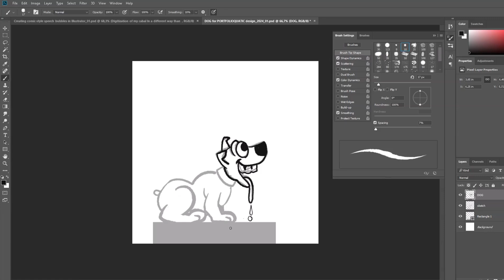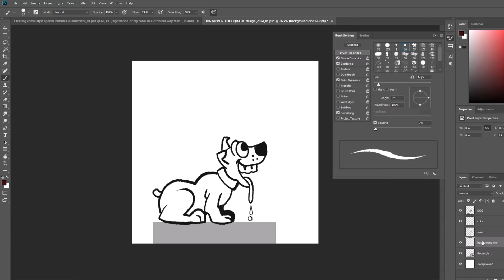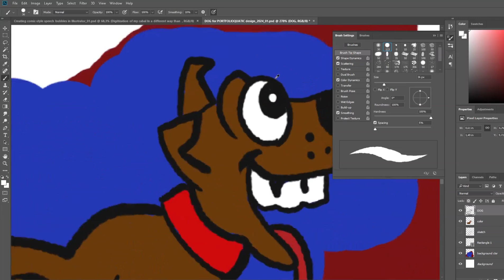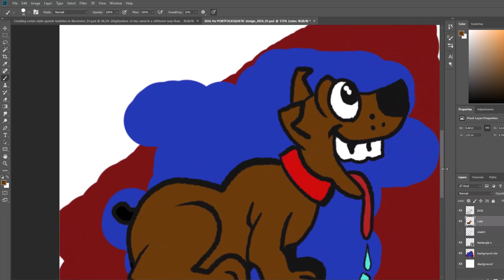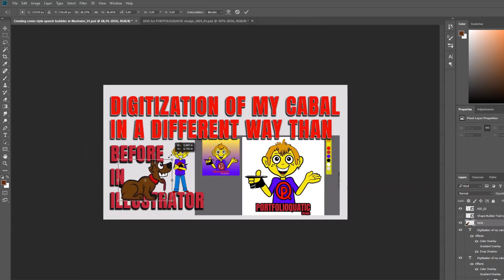Just a cartoon dog drawing video dog drawing cartoon 🐕🖌️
"Portfolioquatic pictures"  You Tube channel appears with several artistic elements.